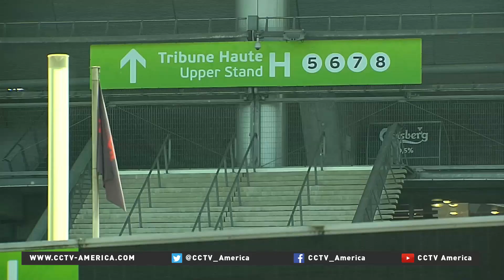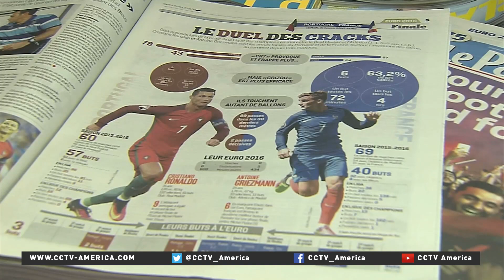EURO 2016: France faces Portugal in the finals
The stage is set for the Euro 2016 Final. France faces Portugal, looking to win European football's showpiece event just outside Paris. And for the hosts, it promises to be an emotional evening. CCTV's Dan Williams reports.